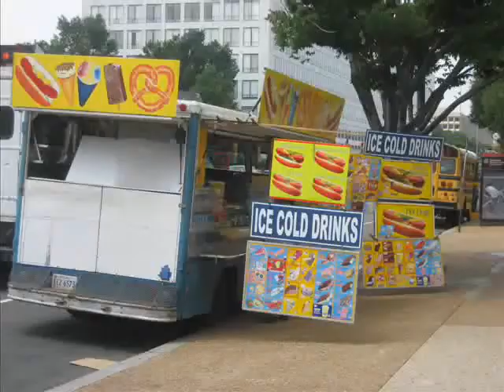Sarah Eats 12 Hot Dogs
The Old Town Trolley video of Sarah Hayhurst eating 12 hot dogs as part of review of hot dog carts in Washington, DC.